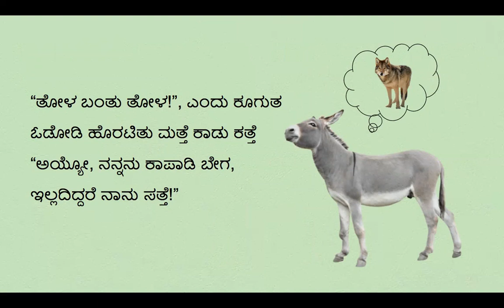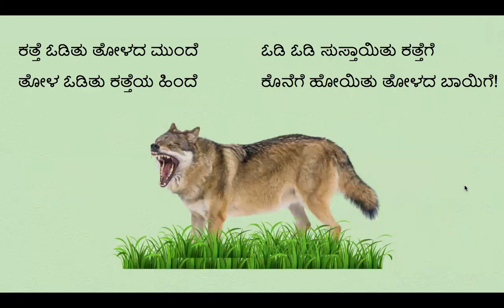Kaadina Kathegalu 9 - ತೋಳ ಬ೦ತು ತೋಳ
ಕಾಡಿನ ಕಥೆಗಳಿಗೆ ಸ್ವಾಗತ - ಮರಿ ಆನೆಗಳಿಂದ ಕುತಂತ್ರದ ಹದ್ದುಗಳವರೆಗೆ, ಜೀವನದ ಪ್ರಮುಖ ಪಾಠಗಳನ್ನು ಕಲಿಯಿರಿ ಮತ್ತು ಪ್ರೀತಿ, ವಿಶ್ವಾಸ, ಬುದ್ಧಿವಂತಿಕೆ ಹಾಗು ಧೈರ್ಯದ ಕಥೆಗಳನ್ನು ಕೇಳಿ ಆನಂದಿಸಿ.

ಕಥೆ ೯ - ತೋಳ ಬ೦ತು ತೋಳ
ಸುಳ್ಳು ಹೇಳ ಮೊದಲು ೧೦೦ ಬಾರಿ ಯೋಚಿಸು. ತೋಳ ಕೂಗುವ ಹುಚ್ಚು ಕತ್ತೆ ಇದನ್ನು ಕಲಿಯಬೇಕಿತ್ತು.